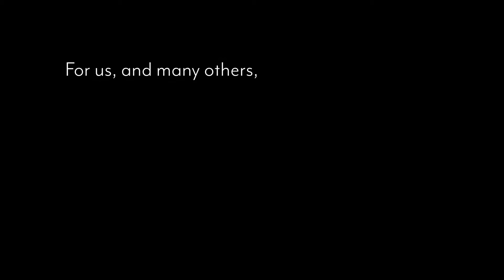Bobsleigh 360 Mobile App Release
From the minds at Raydon comes an experience unlike any other.
And now, we want to share it with you, because we love this, and we want you to love it too.
For us, and many others, there was just one problem.
No snow.
So we had an idea.
Why not bring this to everyone.
So we did.

Bobsleigh 360 is a free mobile app that allows anyone to experience the thrill of bobsleigh on their mobile device.